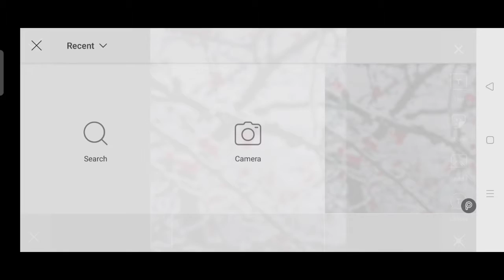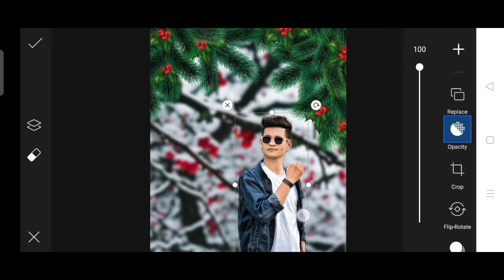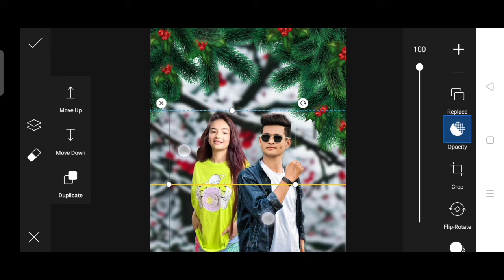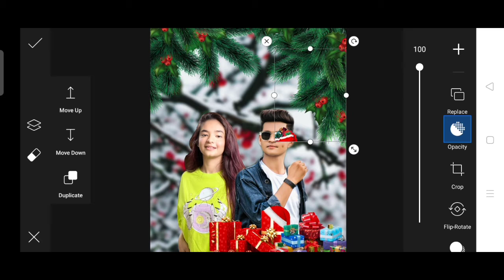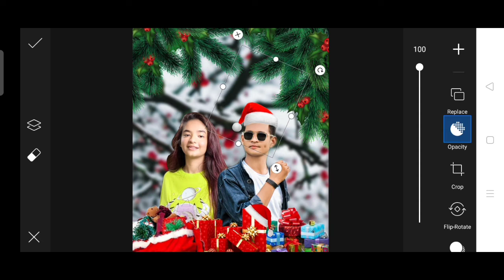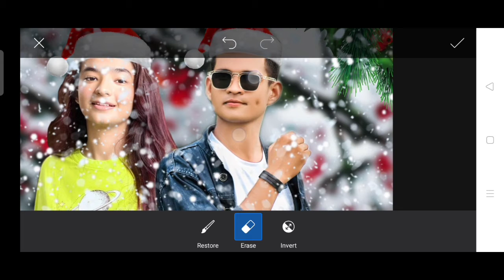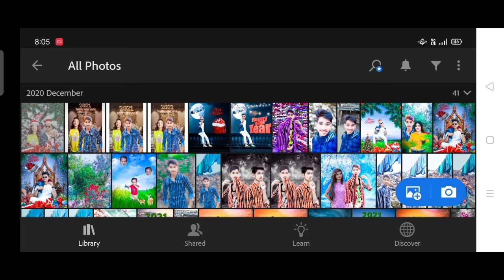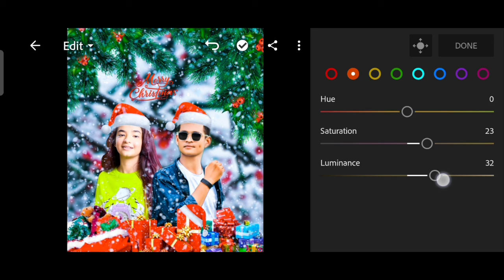Christmas Photo Editing || Happy New Year Photo Editing ||Marry Christmas Photo Editing||Add To Face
Add To Face||Christmas Photo Editing in PicsArt||Happy New Year 2021 Photo Editing in PicsArt

Christmas Photo Editing Add To Face||
Happy New Year Photo Editing||
Christmas Photo Editing in PicsArt||
Christmas Photo Editing||
New Christmas Photo Editing Tutorial in PicsArt||

‼️‼️‼️ Hello Gyse ‼️‼️‼️

So Hello Gyse Main Hu Alok Kumar Or Aap Dekh Rahe hai Study Editing

Hello Gyse ‼️

Is video mein Happy New Year Photo Editing And Christmas Photo Editing ke bare me bataya Gaya hai jo ki Happy New Year Photo Editing And Christmas Photo Editing Kaise Kare

🔥🔥Agar koi v Pareshani ho To Comment Kijiea Ga

हम आपके साथ है‼️